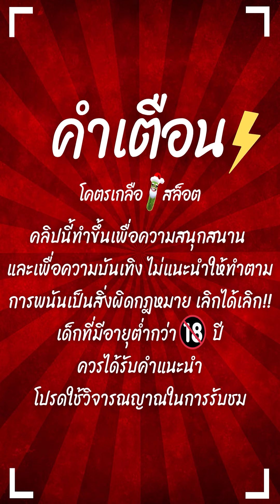สล็อตPG : Treasures of Aztec | สล็อตสาวถ้ำ | สาวถ้ำทุน100 | สล็อตแตกง่าย !!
Treasures of Aztec : สล็อตPGสาวถ้ำ สล็อตทุนน้อย สล็อตพีจี สล็อตpgแตกง่าย !!

กันอีกเช่นเคยนะครับผม วันนี้มาปั่น สล็อตสาวถ้ำทุน100 Kเข้าสวยจัดๆ !!

00:00 intro
00:20 กิจกรรม
01:01 เริ่มเกมสล็อต
08:19 สล็อตpg
17:38 จบเกมสล็อต